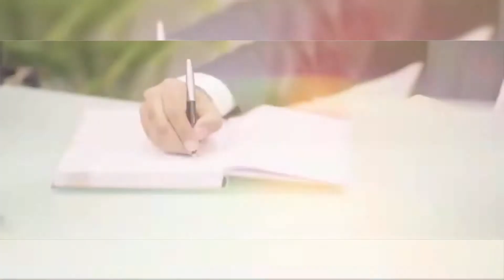Samson Director Message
Samson is well established orthotics company in India, having a wide and modern range of orthotic products. Samson has built a good team of scientist and engineers for developing of its products.We represent excellent quality, cleverly designed products and innovative treatment concepts.